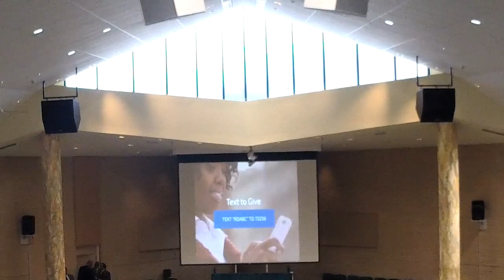ROABC - Pastor Marvin E. Wiley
Pastor Marvin E. Wiley titles this sermon as "Israel's Third Judge Shamgar"